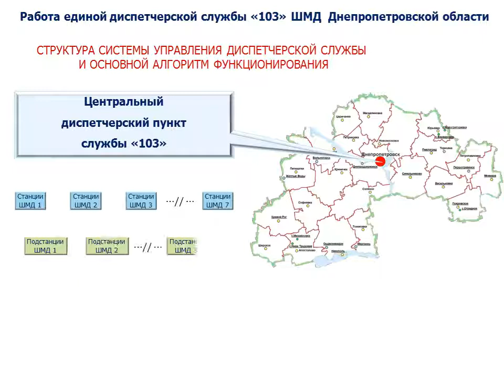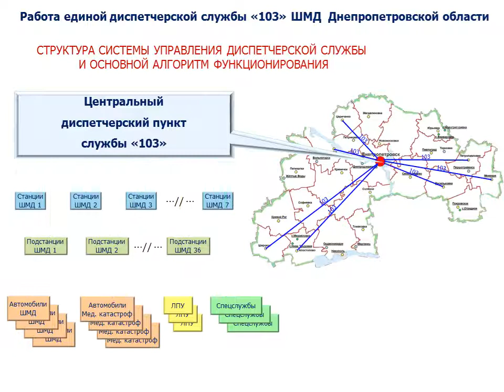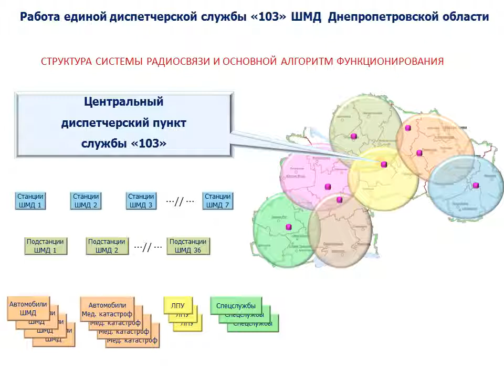Диспетчерский пункт 103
Реализация диспетчерского пункта скорой помощи